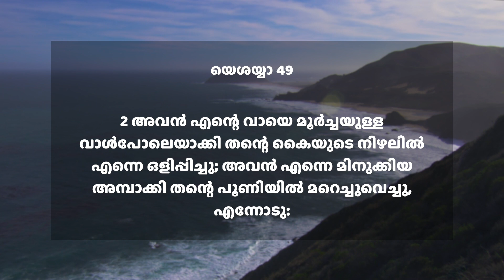Daily Manna (MAL) | 26 February 2021 | യെശയ്യാ 49:2 | with Pst. Finney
Today's Word ➤ യെശയ്യാ 49:2
അവൻ എന്റെ വായെ മൂർച്ചയുള്ള വാൾപോലെയാക്കി തന്റെ കൈയുടെ നിഴലിൽ എന്നെ ഒളിപ്പിച്ചു; അവൻ എന്നെ മിനുക്കിയ അമ്പാക്കി തന്റെ പൂണിയിൽ മറെച്ചുവെച്ചു, എന്നോടു.